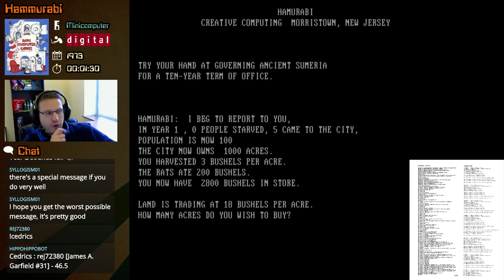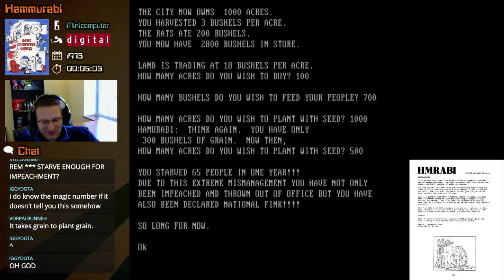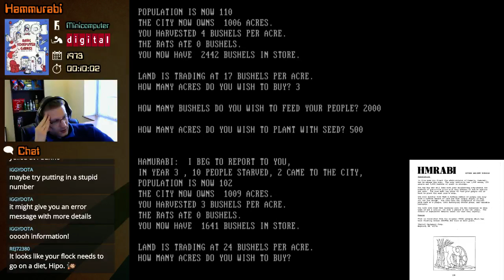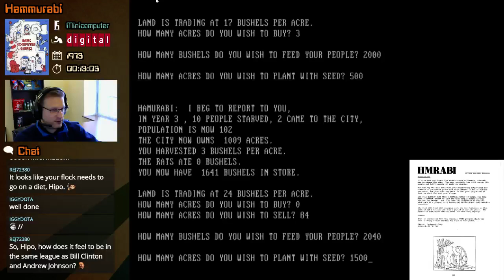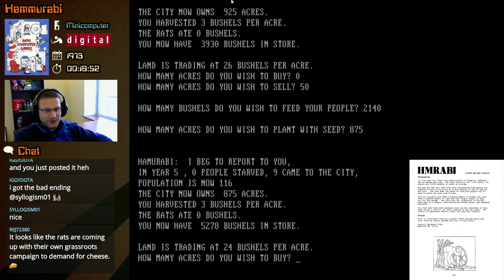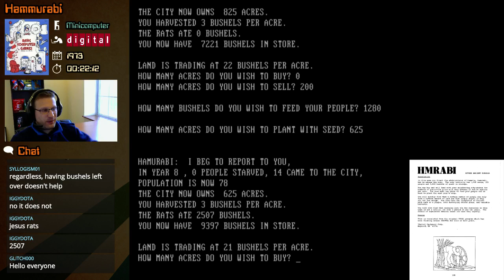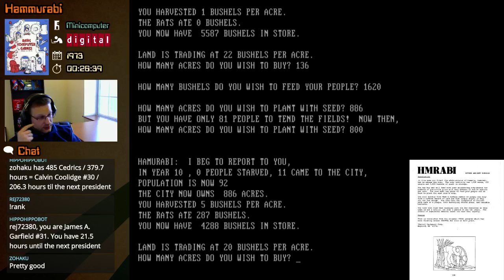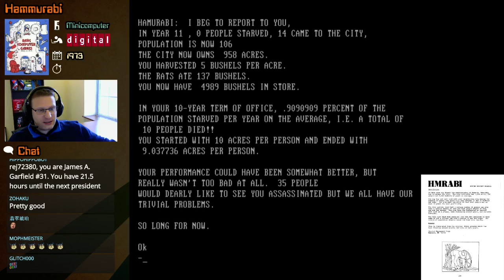Hamurabi (Minicomputer) - Video Game Origins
Part of David Ahl's 101 Basic Computer Games. A text-based strategy game of land and resource management first developed by Doug Dyment in 1968.

Video Game Origins is an attempt to play as many commercial video games as possible from the dawn of the medium -- across arcades, computers and consoles -- in chronological order.